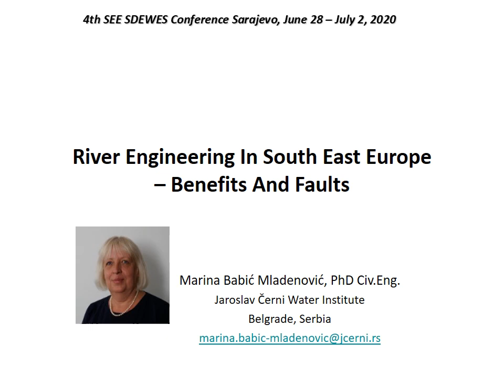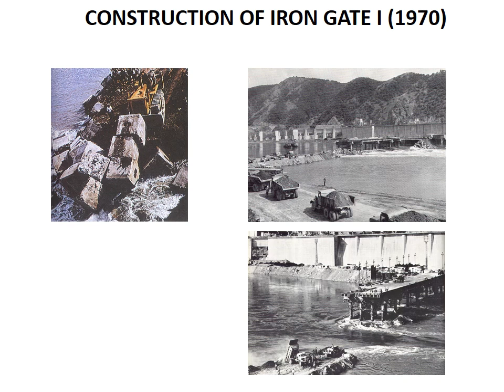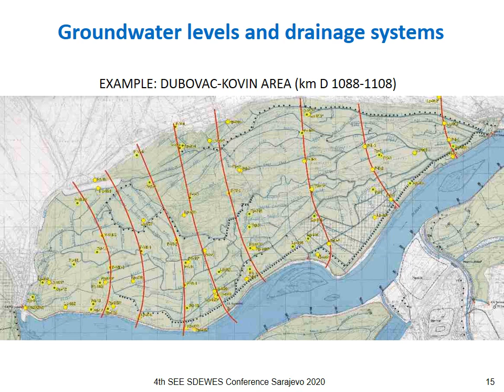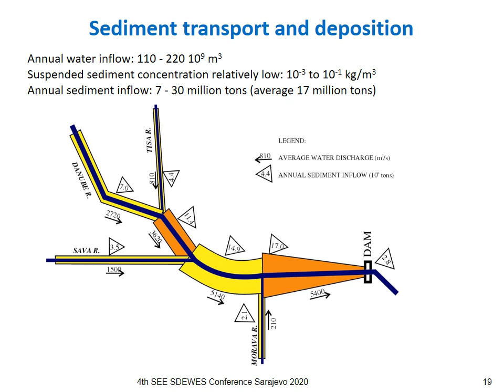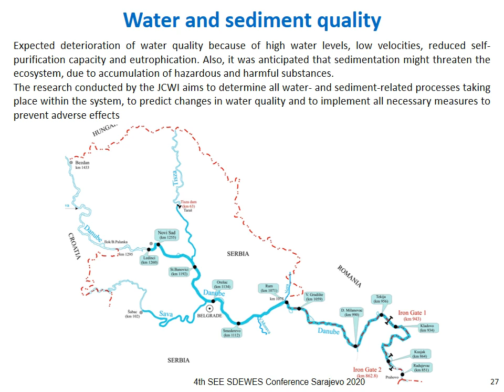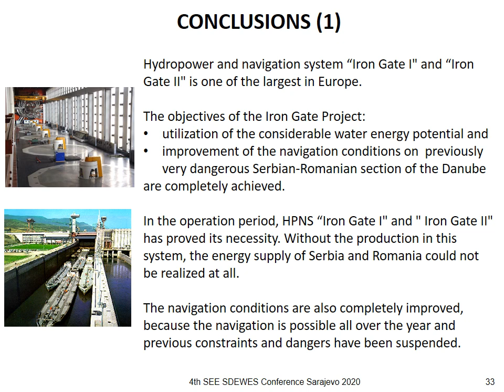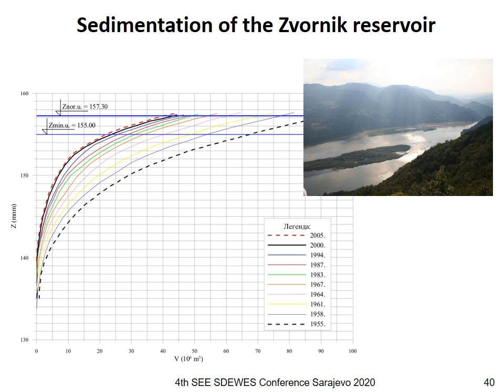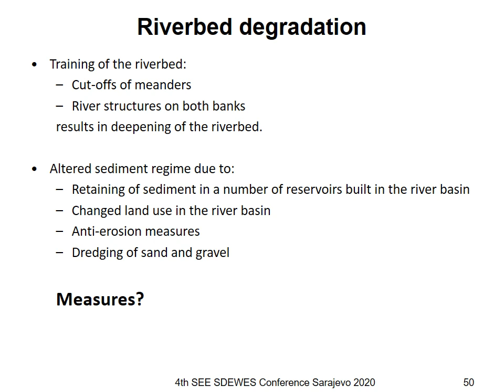4th SEE SDEWES Conference Plenary talks: Prof. Marina Babić Mladenović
Prof. Marina Babić Mladenović gives a plenary lecture: "River Engineering In South East Europe – Benefits And Faults" at the 4th SEE SDEWES Conference held online from June 28th - July 2nd 2020.